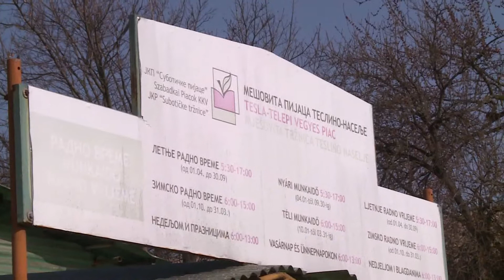2021.02.26. - Mi a teendő, ha valakit kutyatámadás ér?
Nemrég súlyos kutyatámadás ért egy szabadkai nőt. Az eset igencsak felborzolta a kedélyeket a városban, hiszen gyakran látni kóbor kutyákat az utcákon, a parkokban, a tereken magányosan vagy kisebb-nagyobb csoportokba verődve.